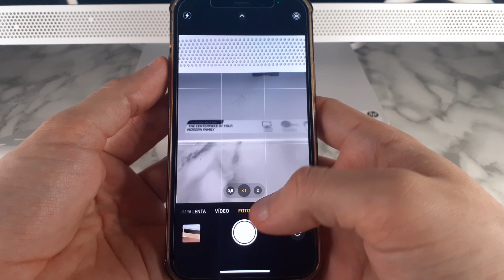COMO SE HACE RAFAGA EN IPHONE 12 🟢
En este VIDEO TUTORIAL TE ENSEÑARE COMO SE HACE RAFAGA EN IPHONE 12.

Mis TUTORIALES son muy RAPIDOS y te los enseñare SIN PERDER EL TIEMPO así que quédate para que APRENDAS COMO SE HACE RAFAGA EN IPHONE 12.

Espero que este TUTORIAL de COMO SE HACE RAFAGA EN IPHONE 12 te HAYA SERVIDO. Si te sirvió.. te agradecería MUCHO que me dejases un gran LIKE.